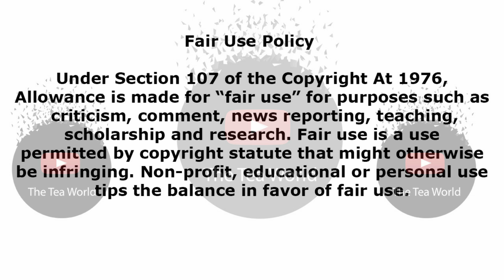Update: A New Lead Came Up With Ms Madikizela. Is This Euphonik's Work Again?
Things keeps getting even more shady and darker,Fans are convinced that the Djs are doing their best to make sure that the Nampree case is dismissed and never stand a chance